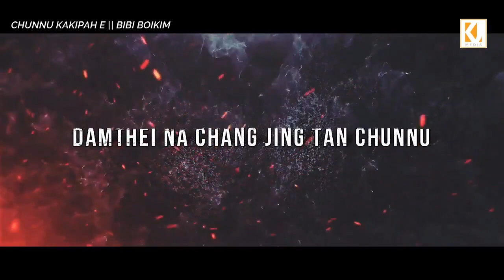AW CHUNNU // SOUND TRACK // BIBI BOIKIM KIPGEN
song link